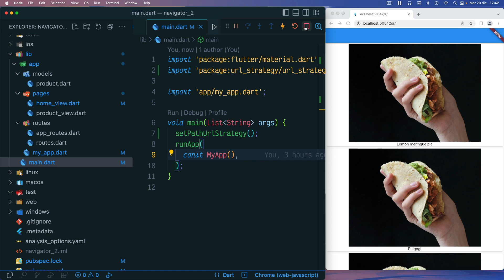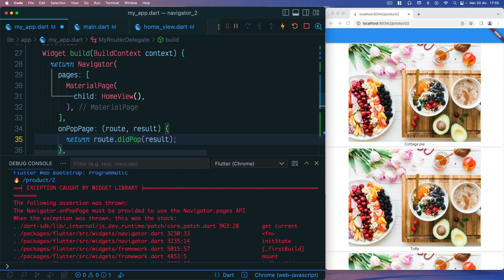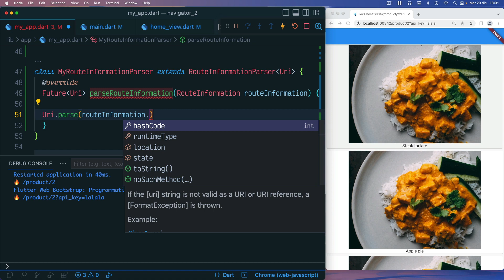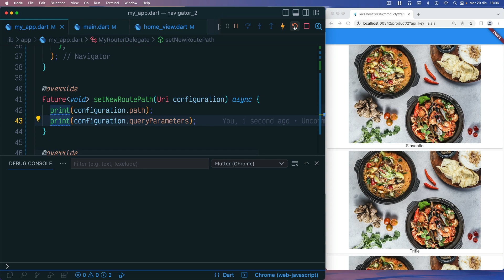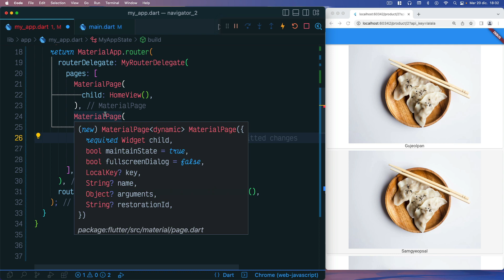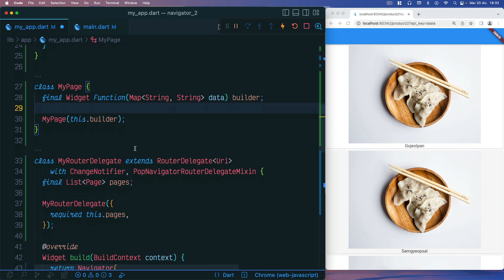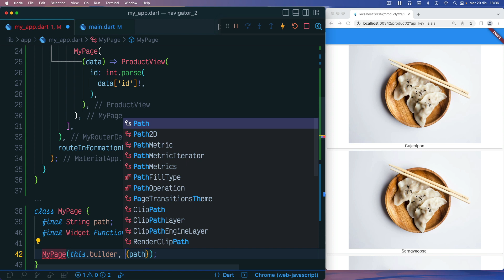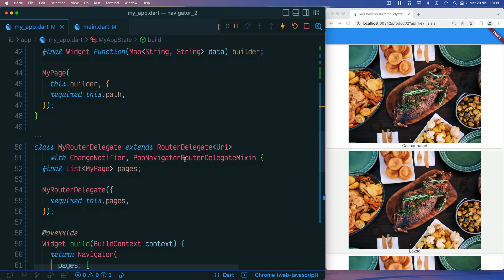Flutter navigator 2.0 - 04 RouterDelegate - parte 2